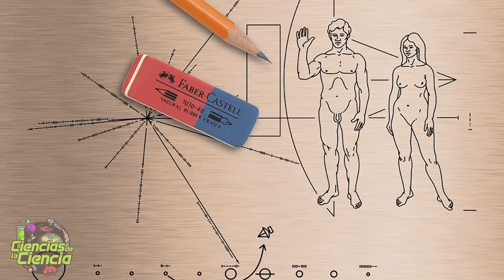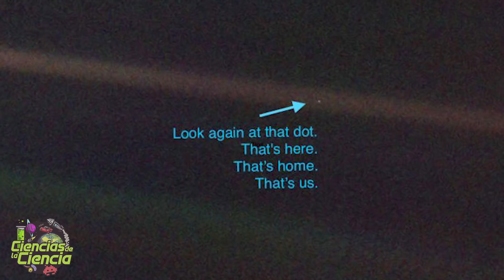¿Por qué CARL SAGAN fue importante para la Ciencia | Biografía de Carl Sagan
¿Quién es Carl Sagan? Hoy hablaremos de un hombre muy importante. Y es que, Carl Sagan fue, probablemente, el científico más conocido, de la década de los 70 y los 80. Una persona que estudió inteligencia extraterrestre, abogó por el desarme nuclear, y coescribió y organizó 'Cosmos: un viaje personal'.

✳️ 𝗙𝗨𝗘𝗡𝗧𝗘𝗦  →

𝓜𝓾𝓬𝓱𝓪𝓼 𝓰𝓻𝓪𝓬𝓲𝓪𝓼